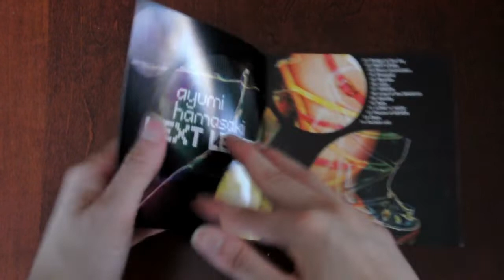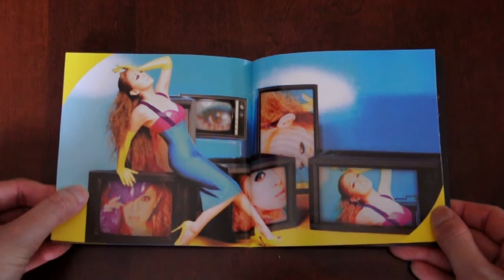Ayumi Hamasaki - Next Level Album Unboxing (CD+DVD)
Disc 1
01.Bridge to the sky
02.NEXT LEVEL
03.Disco-munication
04.EnergizE
05.Sparkle
06.rollin'
07.GREEN
08.Load of the SHUGYO
09.identity
10.Rule
11.LOVE 'n' HATE
12.Pieces of SEVEN
13.Days
14.Curtain call

Disc 2
LIVE CD from "PREMIUM COUNTDOWN LIVE 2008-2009 A "
01.GREEN
02.Will
03.End of the World
04.Heartplace
05.And Then
06.Naturally
07.POWDER SNOW
08.HOPE or PAIN
09.Over
10.SCAR
11.SIGNAL
12.Hana
13.too late
14.everywhere nowhere
15.Days
16.For My Dear...